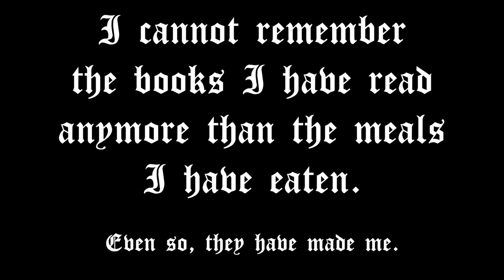Homunculus: What Does it Mean to be Human?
Today we are covering the horror manga Homunculus that was recently adapted into a Netflix film, and looking at how it presents concepts related to personal identity.